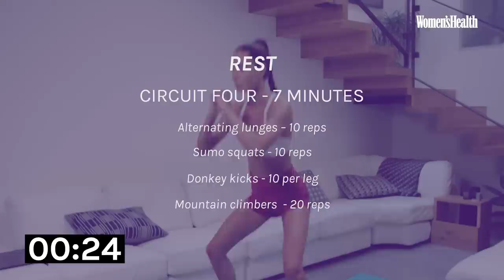Kayla Itsines Workout | No Kit Lower Body Beginner Session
WH has teamed up Kayla Itsines on a no-kit workout series. If you've been following the guide, you've done abs and arms: next up, grab yourself an exercise mat, because it's time to work your lower body
How the Kayla Itsines workout series works:

+ You need nothing more than a mat and a mat’s worth of floor space.

+ This is BBG inspired but not the same. These are new, exclusive workouts designed for you.

+ There are 6 videos in this home-workout series (head to the WH channel or website to view them all)

+ Do this workout once a week and then take a rest day the next.

+ Do a warm-up before you begin and listen to your body. If something doesn't feel right, skip it and do seek medical advice if you're worried about your body or health.

+ Exercises in this video:
Circuit one:
Squats
Stationary lunges
High knee crunches
Sit squats

Circuit two:
Alternating lunges
Sumo squats
Donkey kicks
Mountain climbers

Do circuit on for 7 minutes. Rest. Do Circuit 2 for seven minutes. Rest. Repeat all.

Each workout is 28-minutes long. But don’t panic. Much like Kayla’s world-famous BBG each session is broken up into four circuits. This means, you’re only ever be working for seven minutes.

Head to the WH channel for the rest of the workouts.